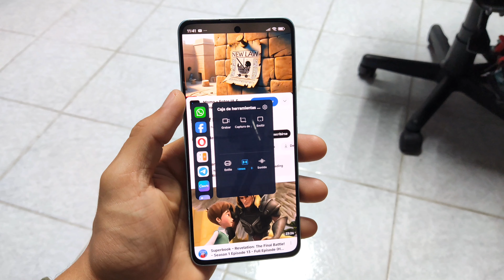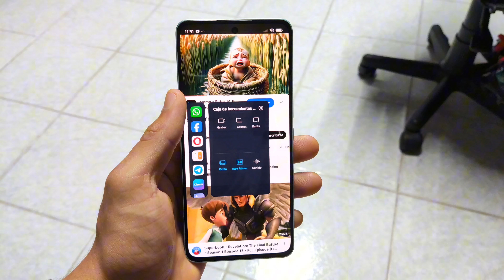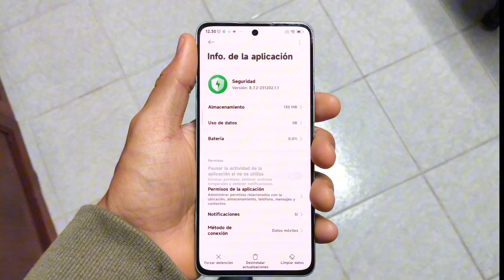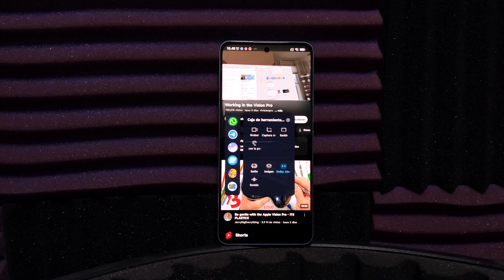Xiaomi!!✅RECUPERAR Reproducir Audio con la Pantalla APAGADA? Es posible?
Reproducir audio con la pantalla apagada es una de las funciones que se han perdido luego de actualizar a HyperOS global y muchos usuarios por igual luego de recibir una actualización de forma silenciosa en el sistema. En este video algunos equipos podrán recuperar esta función mientras que en otros esto es irreversible.

SECCION Centro de Control HyperOS

Fuente utilizada: Mi Sans Bold (con negritas) video más abajo.

Paquete de Iconos: HyperUI
También puedes probar el tema de centro de control: THEMREI (solo para equipos con blur)

⚠️⚠️Esta es la última versión de seguridad Global compatible con la función de reproducir audio con la pantalla apagada.✅✅

--- SECCION de Widgets para tu Xiaomi y POCO

⚠️SECCION de Apps seguridad Globales✅✅